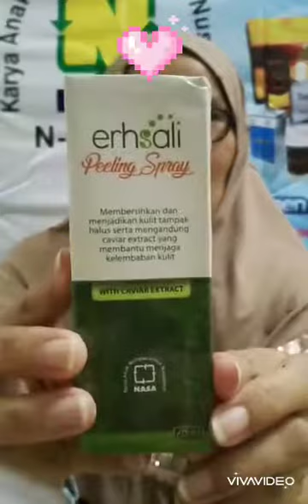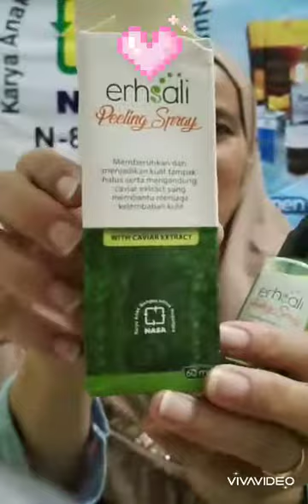Peeling spray dari NASA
Berfungsi untuk membuang kulit mati, membantu membersih dan mencerahkan kulit, menghaluskan kulit, mengencangkan kulit😍😘😍😘😍